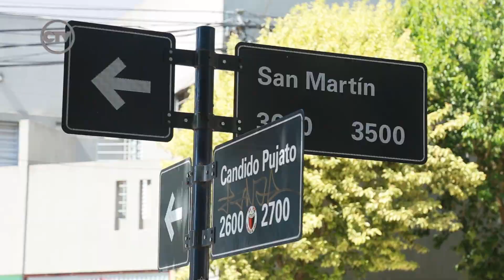Bv CENTER, la idea que nació del Grupo MACUA